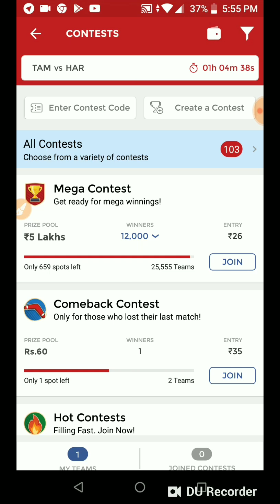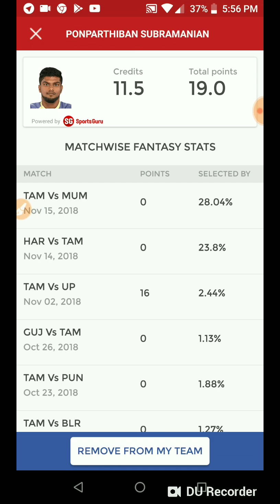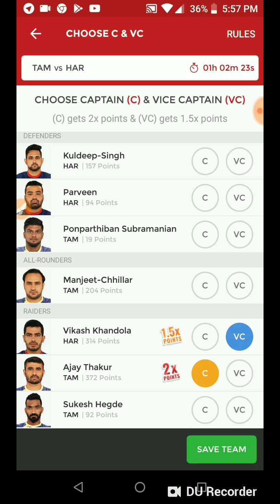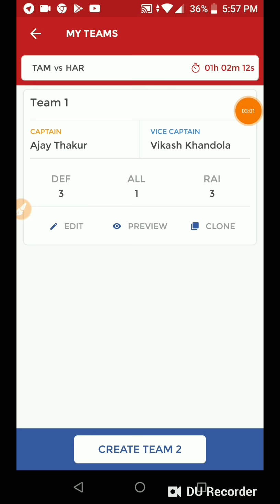TAM Vs HAR DREAM11 KABADDI TEAM / SpOrTs cHannel